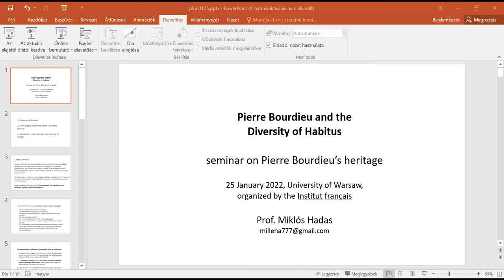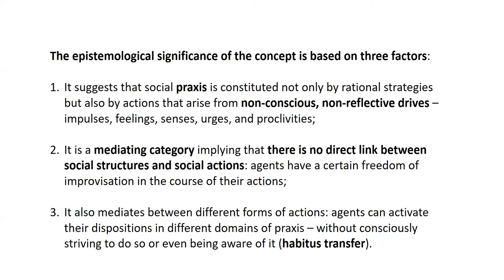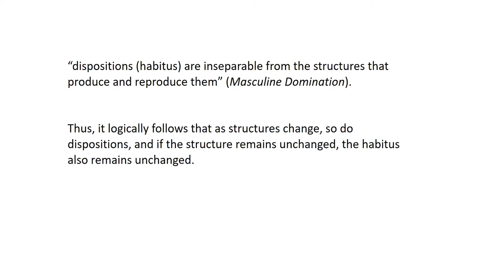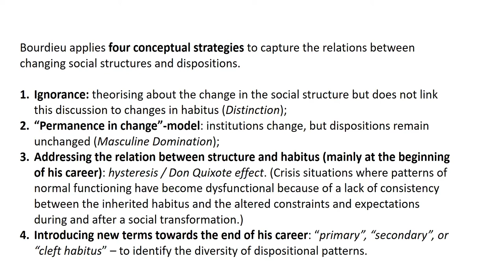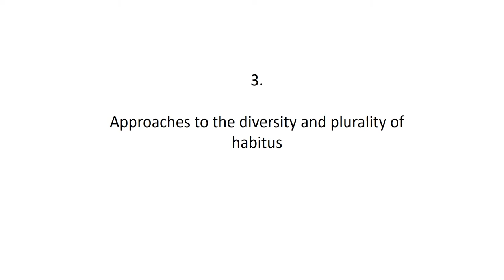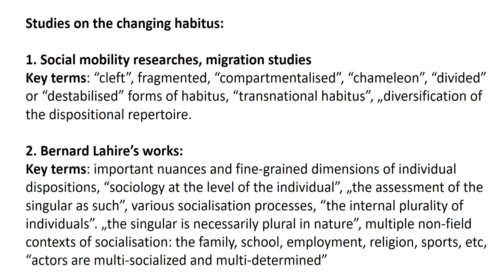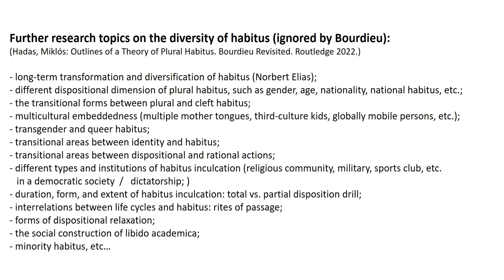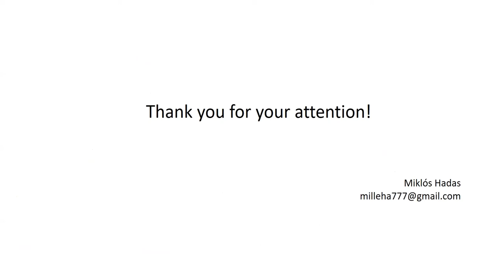Pierre Bourdieu and The Diversity of Habitus. prof. Miklós Hadas (Université Corvinus de Budapest)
Le Centre de civilisation française et d’études francophones de l’Université de Varsovie, la Faculté de sciences politiques et d’études internationales de l’Université de Varsovie ainsi que la Faculté de philosophie de l’Université de Varsovie en coopération avec l’École Normale Supérieure rue d’Ulm vous invitent à la rencontre dans le cadre du séminaire d’Actualité critique européenne.

Pierre Bourdieu et la diversité d’Habitus

prof. Miklós Hadas (Université Corvinus de Budapest)

Abstract:

The Bourdieusian concept of habitus denotes a system of durable and transposable dispositions which, integrating all past experiences, functions at every moment as a matrix of perceptions, appreciations, and actions, and makes it possible to accomplish infinitely differentiated tasks. The great French sociologist applies four conceptual strategies to capture the relations between changing social structures and dispositions. His first strategy is ignorance: In Distinction he theorises about the change in the social structure but does not link this discussion to changes in habitus. According to the second conceptual strategy (which he develops in Masculine Domination), institutions change, but dispositions remain unchanged. This is the “permanence in change” model. His third strategy is to address the relation between structure and habitus. This is realised through the concepts of hysteresis or the Don Quixote effect. These terms refer to crisis situations where patterns of normal functioning have become dysfunctional because of a lack of consistency between the inherited habitus and the altered constraints and expectations during and after a social transformation. The fourth conceptual strategy is to introduce new terms – such as “primary”, “secondary”, or “cleft habitus” – to identify diverse dispositional patterns. Building on my latest book, I propose that as social structures change, habitus change correspondingly. I intend to offer examples of habitus pluralisation, arguing that this modification of Bourdieu’s thought renders it more suitable for the study of social changes and represents the development of a path that Bourdieu himself had begun to explore in the later stages of his career.

Bio:

Miklós Hadas, a student of Pierre Bourdieu, is professor of sociology, former head of the Culture and Communication Doctoral School and founder and co-director of the Centre for Gender and Culture at Corvinus University of Budapest, Hungary. He is also member of the sociological committee of the Hungarian Academy of Sciences. From 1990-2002 he was the founding editor-in-chief of Replika, a leading Hungarian journal of social sciences. Actually, he is member of the advisory board of NORMA (International Journal for Masculinity Studies). He is author of numerous articles on gender and masculinity and of A modern férfi születése (The Birth of Modern Man, 2003). This book was awarded the Polanyi Prize by the Hungarian Sociological Association for the best sociological book to be published that year. His articles have appeared in journals such as The Anthropological Forum, Actes de la recherce des sciences sociales, The Journal of Social History, History of Education, The American Sociologist, International Journal of the History of Sport, Sports Historian, Masculinity and Social Change, Historical Sociology, Historical Social Research. His latest book on Pierre Bourdieu was published recently

Illustration:
thierry ehrmann Pierre Bourdieu, painted portrait